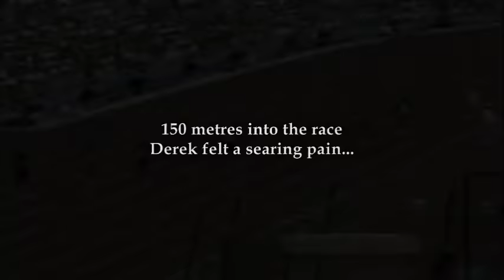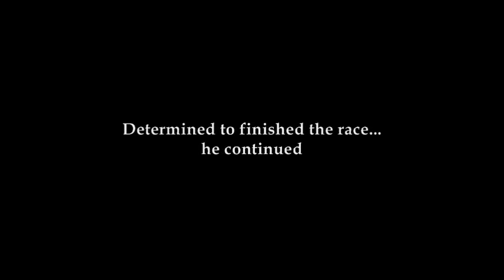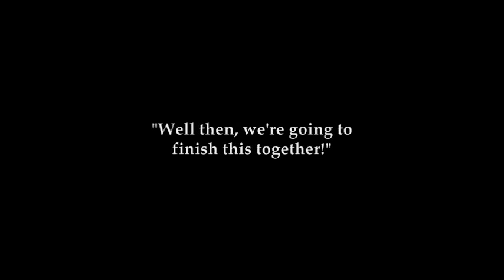Try to Watch Without Crying....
Leave a Comment letting us know if you have ever been in a situation like this where you didnt give up, or if you have an amazing Dad :)

This is a Very Inspirational video of a Runner Named Derek Redmond who seriously Injured himself during an Olympic Race. Despite the Agonising Pain and Distortion he Kept on Running. As he was Limping on the Track an Older man Ran Down and Broke though security to Support him, it was his Father. " if Never Give up in Life you Cant Fail "

Credit to Artist : Josh Groban
Song : You Raised me up